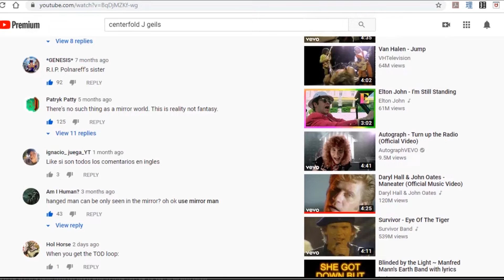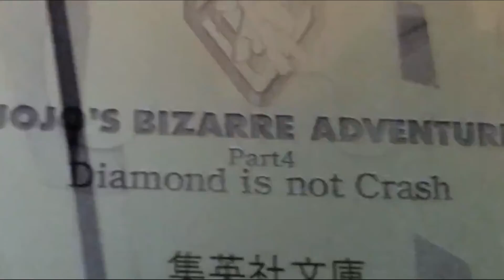JoJo's Bizarre Adventure Japanese and English Name Variations (Part 1 through 4)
Here's a video essay I wanted to make to test out Premiere Pro CC's features. I recently caught up with the JoJo's Bizarre Adventure anime, and I wanted to discuss a point of interest with the series, all the name alteration from Japanese to English.

I only went through all the characters from Part 1 to Part 4

I would love to make a follow up if you guys are interest. Let me know.